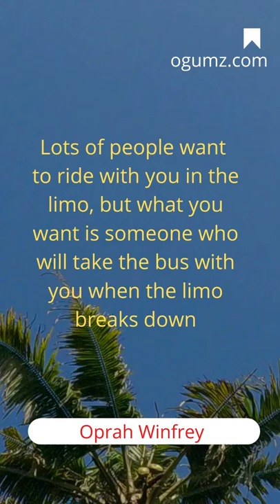Why Lots of people want to ride in a Limo Oprah Winfrey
Lots of people want to ride with you in the limo, but what you want is someone who will take the bus with you when the limo breaks down
Oprah Winfrey